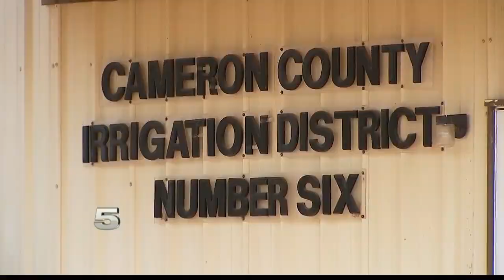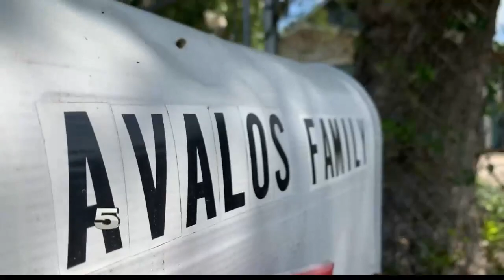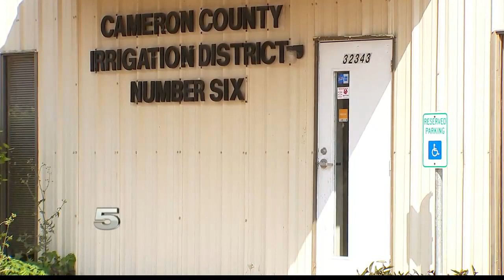Cameron County woman blindsided by irrigation water bill more than $9,000